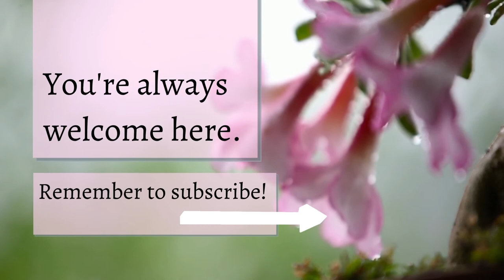Read Aloud Poetry for Peace/Meditation/Calm - Song of Nature, by Ralph Waldo Emerson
Join me as I read aloud "Song of Nature" by American transcendental 19th century poet poet Ralph Waldo Emerson.

For meditation, mindfulness, serenity, calm and peace.

Recorded and produced by voice artist Becky Chase.

Transcript:
"Mine are the night and morning,
The pits of air, the gulf of space,
The sportive sun, the gibbous moon,
The innumerable days.

I hid in the solar glory,
I am dumb in the pealing song,
I rest on the pitch of the torrent,
In slumber I am strong.

No numbers have counted my tallies,
No tribes my house can fill,
I sit by the shining Fount of Life,
And pour the deluge still;

And ever by delicate powers
Gathering along the centuries
From race on race the rarest flowers,
My wreath shall nothing miss.

And many a thousand summers
My apples ripened well,
And light from meliorating stars
With firmer glory fell.

I wrote the past in characters
Of rock and fire the scroll,
The building in the coral sea,
The planting of the coal.

And thefts from satellites and rings
And broken stars I drew,
And out of spent and aged things
I formed the world anew;

What time the gods kept carnival,
Tricked out in star and flower,
And in cramp elf and saurian forms
They swathed their too much power.

Time and Thought were my surveyors,
They laid their courses well,
They boiled the sea, and baked the layers
Or granite, marl, and shell.

But he, the man-child glorious,--
Where tarries he the while?
The rainbow shines his harbinger,
The sunset gleams his smile.

My boreal lights leap upward,
Forthright my planets roll,
And still the man-child is not born,
The summit of the whole.

Must time and tide forever run?
Will never my winds go sleep in the west?
Will never my wheels which whirl the sun
And satellites have rest?

Too much of donning and doffing,
Too slow the rainbow fades,
I weary of my robe of snow,
My leaves and my cascades;

I tire of globes and races,
Too long the game is played;
What without him is summer's pomp,
Or winter's frozen shade?

I travail in pain for him,
My creatures travail and wait;
His couriers come by squadrons,
He comes not to the gate.

Twice I have moulded an image,
And thrice outstretched my hand,
Made one of day, and one of night,
And one of the salt sea-sand.

One in a Judaean manger,
And one by Avon stream,
One over against the mouths of Nile,
And one in the Academe.

I moulded kings and saviours,
And bards o'er kings to rule;--
But fell the starry influence short,
The cup was never full.

Yet whirl the glowing wheels once more,
And mix the bowl again;
Seethe, fate! the ancient elements,
Heat, cold, wet, dry, and peace, and pain.

Let war and trade and creeds and song
Blend, ripen race on race,
The sunburnt world a man shall breed
Of all the zones, and countless days.

No ray is dimmed, no atom worn,
My oldest force is good as new,
And the fresh rose on yonder thorn
Gives back the bending heavens in dew."